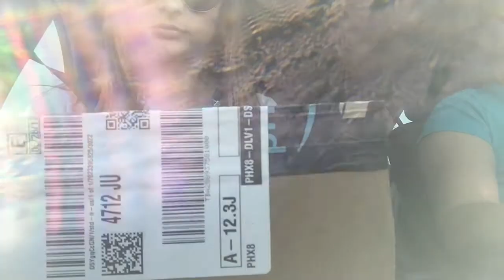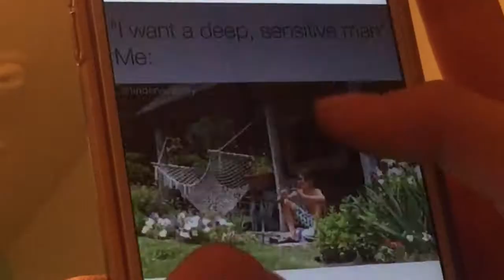MY LAST VLOG?!? (I saw another ghost)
I'll be back soon enough.